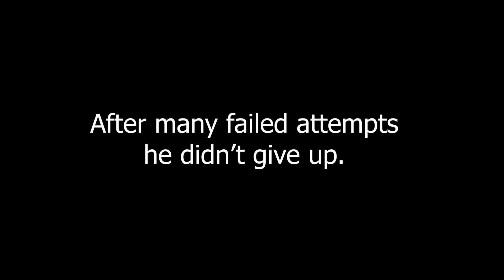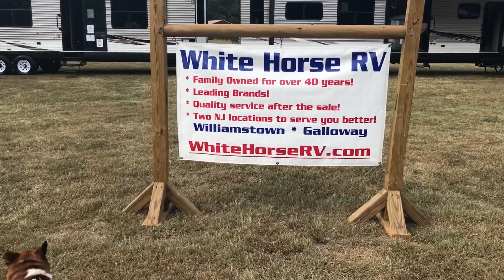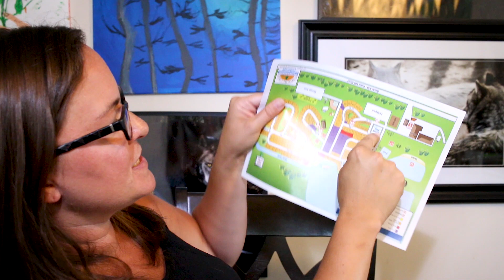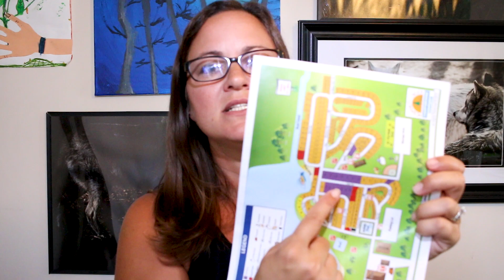Living Level goes to Hospitality Creek Campground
Hospitality Creek Campground
Labor Day Weekend 2019
Site #37

Kevin Sullivan, Sales
Williamstown, NJ
28+ Years Experience